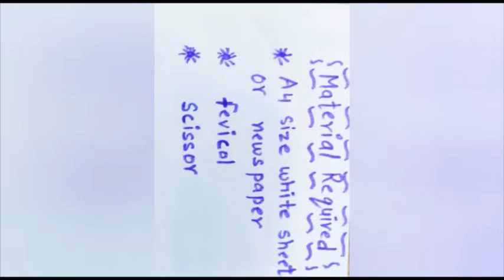Gandhi Jayanti Craft Activity | गाँधी जी का चश्मा | Class 1st | 01.10.2021.